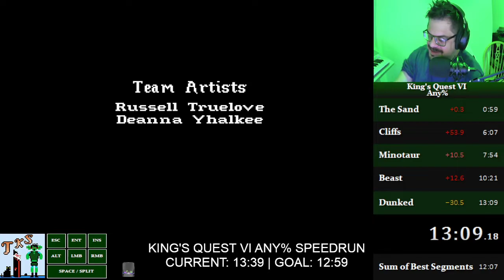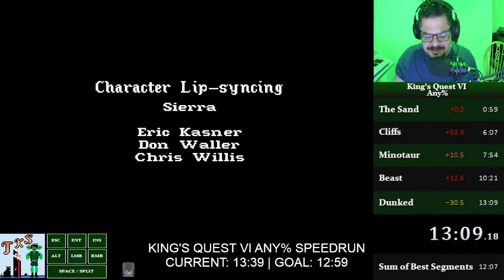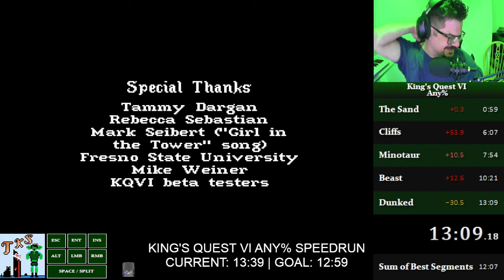King's Quest VI | Any% SPEEDRUN in 13:09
Came out of "retirement" to get my free time save via speed slider shenanigans.